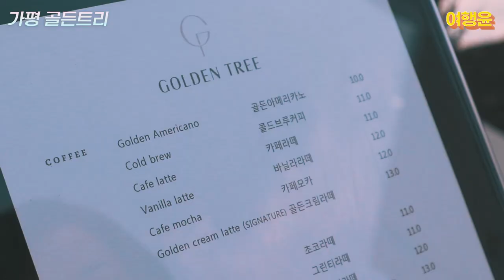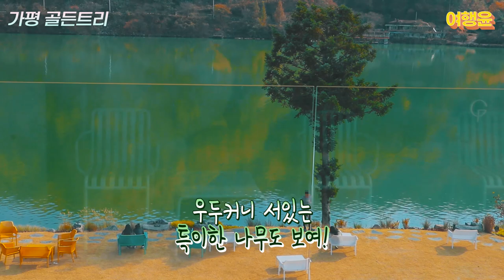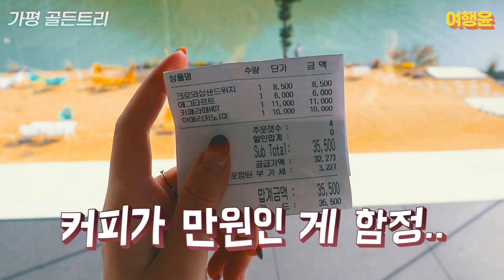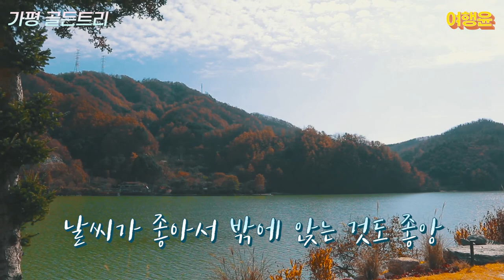[sub] 가평 골든트리 | ☕ 한국의 스위스 같은 카페 (feat. 대자연 리버뷰를 배경으로 인생샷)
☕ 여행윤의 요즘카페 시리즈 ☕

최근에 간 카페 중에 단연 최고라고 말하고 싶은
역대급 단풍 든 대자연 리버뷰 카페
이 곳은 한국의 스위스~🖤

✅ 골든트리
유명 건축가의 설계를 통해 만들어진
노출 콘크리트 건물과 조경까지~!
지금까지 경험해보지 못한 새로운 공간
📌 경기 가평군 가평읍 북한강변로 326-124
📌 매일 10:00 - 20:00
📌 아메리카노 10000원
      카페라떼 11000원
      에그타르트 6000원
      크로와상샌드위치 8500원

In Korea, there is a cafe that seems to be in a fairy tale
En Corea, hay un café que parece estar en un cuento de hadas
في كوريا ، يوجد مقهى يبدو وكأنه في قصة خيالية

짧은 영상과 사진 촬영을 위해서만 잠깐 마스크를 벗었고